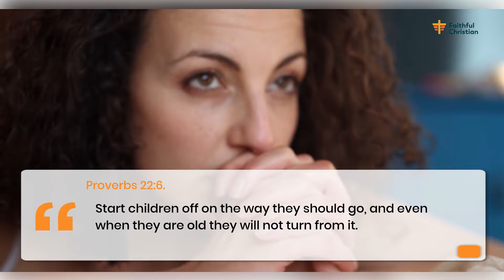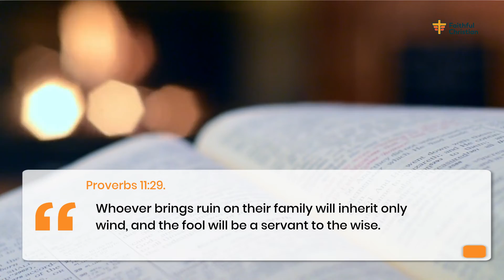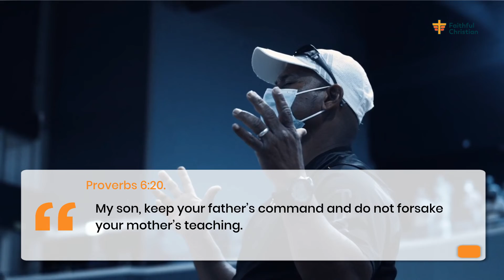Bible Verses About Family Love and Unity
This video highlights important bible verses about family love and unity.